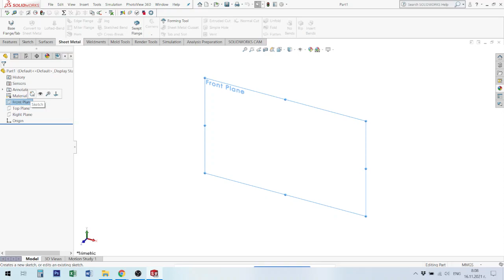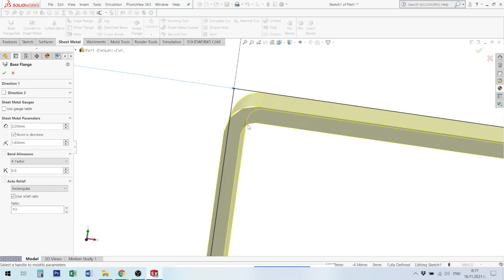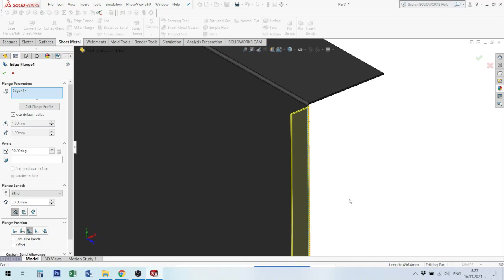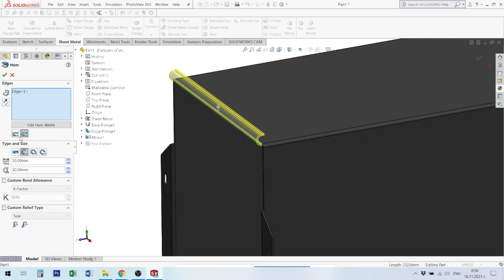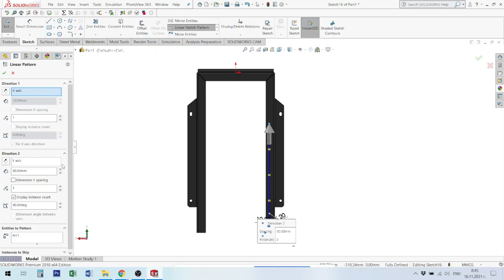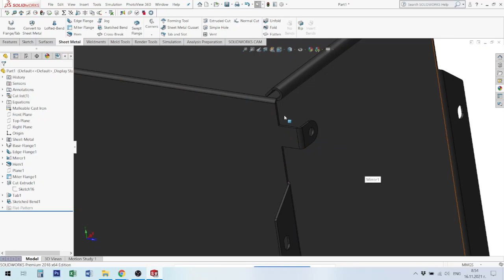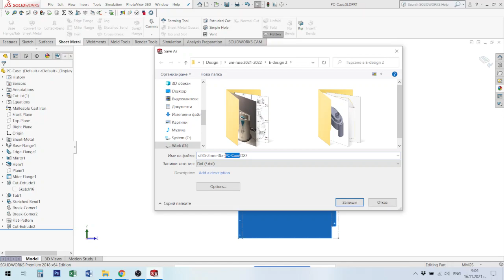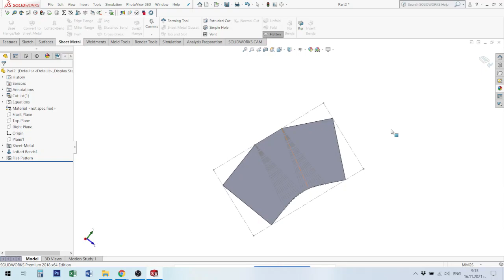CAD system. Lecture №9. SolidWorks Sheet Metal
Работа с листова ламарина в SolidWorks .
Команди: Base-Flange/Tab, Edge Flange, Insert Bends, Miter Flange, Lofted-Bend, Cross-Break, Convert to Sheet Metal, Closed Corner, Flatten, Hem, No Bends, Break-Corner/Corner-Trim, Rip